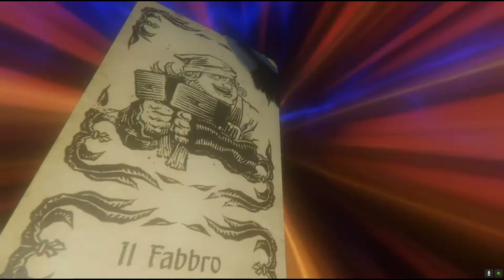Hands Of Fate 2 | L' Eremita